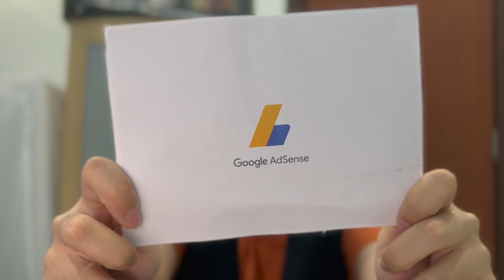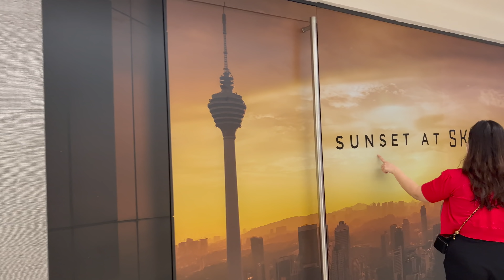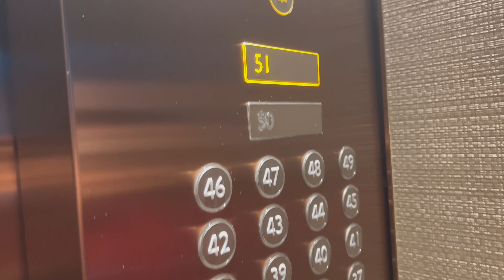2022年公開第一份Youtube收入！ ！第一份收入馬上就花光！？｜兄弟姐妹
非常感謝大家的訂閱支持，我們會繼續分享更多有趣、好玩、好吃的給大家！！

喜歡我們的影片歡迎 LIKE 和 SUBSCRIBE還有分享給你的捧唷們喔 ！